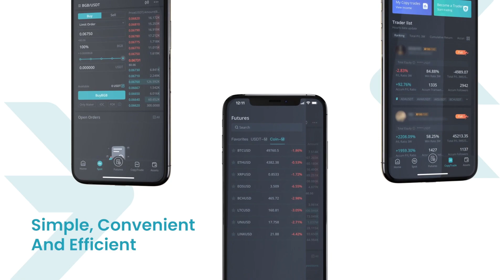ASTRALIS VS IHC - NUKE (MD1)(PTBR GTV) - PGL MAJOR ANTWERP 2022 - CHALLENGERS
PGL MAJOR ANTWERP 2022 - CHALLENGERS STAGE

IHC VS ASTRALIS - MD1

MAPA: NUKE

DATA: 09/05/2022